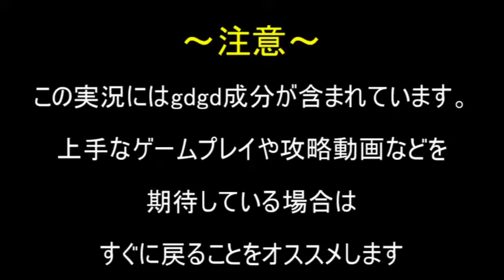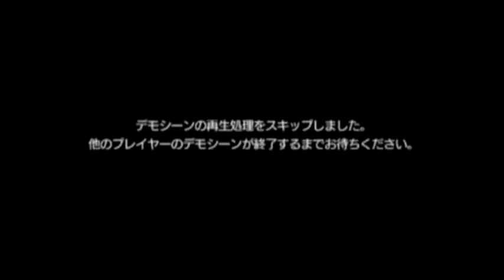【MGSPW】EXTRA OPS制覇に向けてgdgd実況プレイ！ 25 vsピースウォーカー改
EXTRA OPS:119
以下、文才のないうｐ主が考えた即興のストーリー。
ミラー「今日は絶対に核を撃たせてはならない！そうだろ博士！」
ヒューイ「ああ。僕の誕生日には二度と核を落とさせない！スネーク、ピースウォーカーはヒロシマを狙っている。何としてでも止めてくれ！」
スネーク「もちろんだ。今から･･･『EXTRA OPS 119』を開始する！」
原爆で亡くなられた方に、哀悼の意を表します。
かと言って、ずっと悲しんでいたって駄目なんです。今を見て、理想の未来に少しでも近づけるような世の中にしましょう！

ヒューイ、誕生日おめでとう！(´∀｀)

～この実況に関しての縛り的な何か～
・データはMAIN OPSのみを全て終わらせた、新データを使っています。
・当然のことながら、最初のうちは武器はとても少ないです。
・全てのミッションでスネークのみを使って行く予定（MSF兵士のみのミッションは除く。また、スネーク縛りを解禁する可能性も無くはないのでご了承を）。

効果音：魔王魂様からお借りしました。